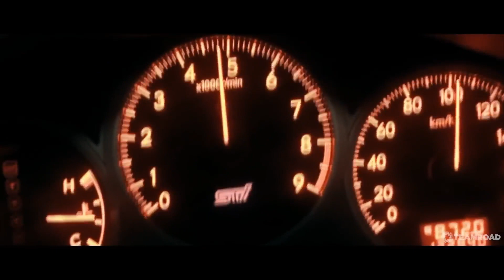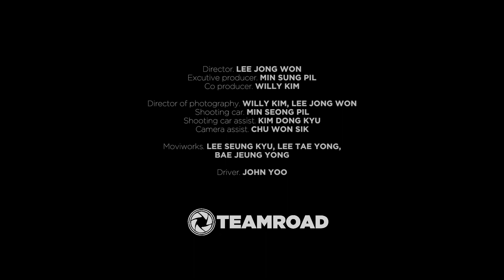Subaru STI Scene - Poylow, Harry Taylor, MAD SNAX Drop In The Ocean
Poylow, Harry Taylor, MAD SNAX - Drop In The Ocean

Credits:
Video : seoul tuner